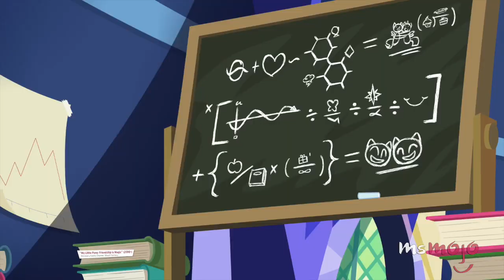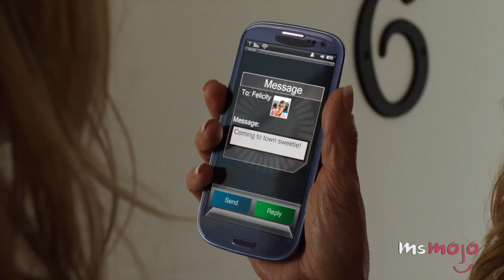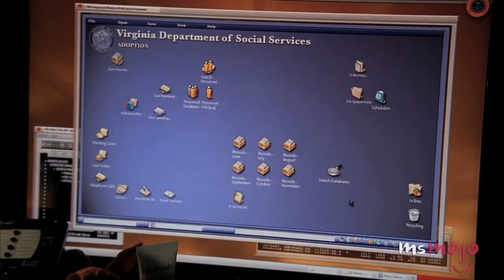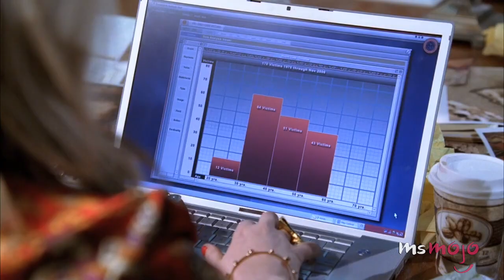Top 10 Female TV Nerds We LOVE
Top 10 Female TV Nerds

These female nerds are the ones who usually save the day, whether decrypting secret messages, answering the most difficult questions and or helping out with the toughest homework assignments. The females in questions include Willow Rosenberg, Alex Dunphy, Amy Farrah Fowler, Betty Suarez, Penelope Garcia, Abby Sciuto, Felicity Smoak, Temperance ‘Bones’ Brennan, Mindy Crenshaw and Annie Edison!